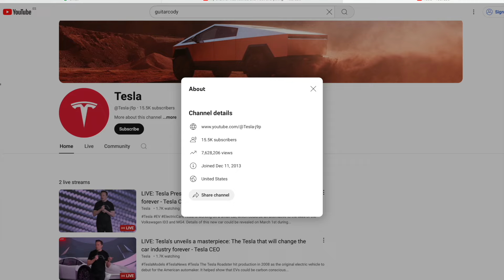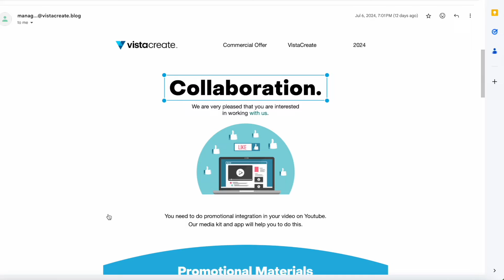How I got hacked and lost GuitarCody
My email and YouTube accounts were highjacked. It's been a stressful few days to say the least, but GuitarCody is back!